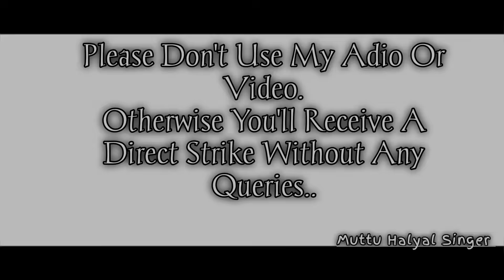ಕಣ್ಣಾಗ ನನ್ನ ಕಮಲಾ || Kannaga Nanna Kamala || Muttu Halyal Janapad || Kannada Janapada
Singer Lyrics
Muttu S Halyal

Music
Parasu Kokatanur

Acting
Muttu Halyal Deeksha Pujari

Vocal Recording
Preetam Recording Studio Takkod

Music Distribution - VGM MUSIC